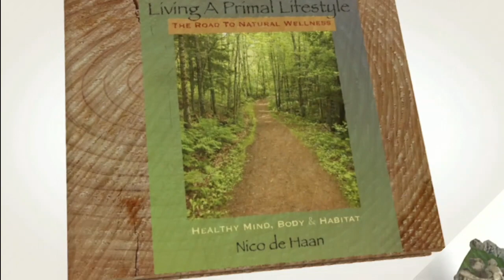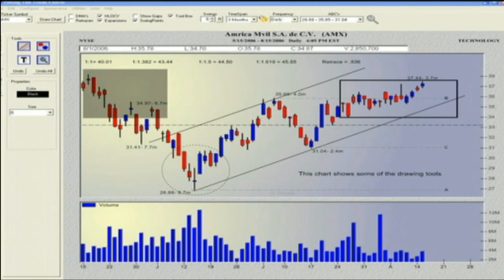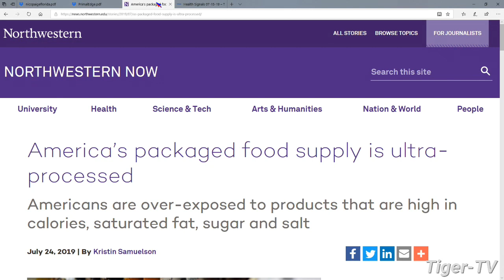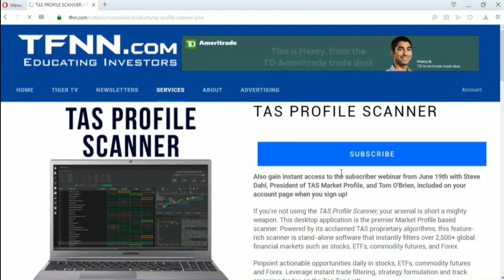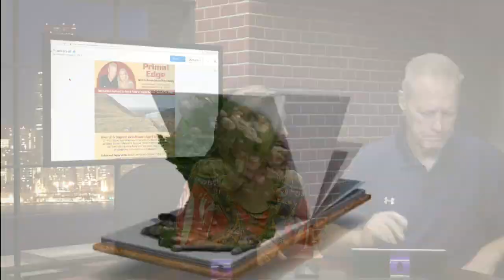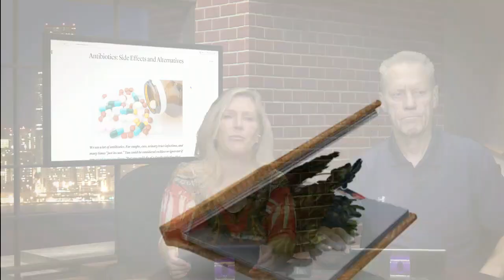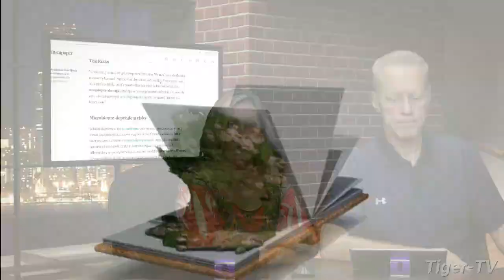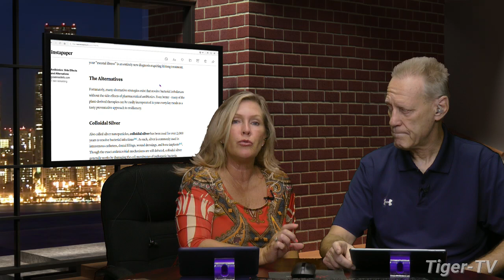July 30th Living a Primal Lifestyle with Nico & Paige on TFNN 2019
Join Nico de Haan as he discussses Health, Fitness, Diet, Nutrition and Exercise... Living a Primal Lifestyle. Each Tuesday at 7AM ET here on TFNN .